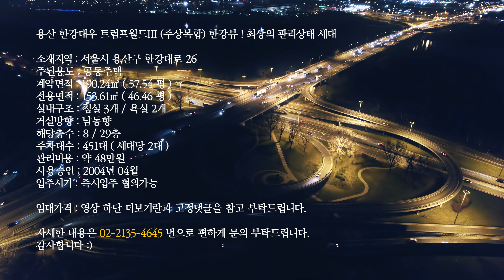《한강뷰 고급아파트》 용산 한강대우 트럼프월드3차 최상의 관리상태 한강로3가 고급주택 YONGSAN TRUMP WORLD III korean luxury house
용산 한강대우 트럼프월드III (주상복합) 한강뷰 ! 최상의 관리상태 세대

소재지역 : 서울시 용산구 한강대로 26
주된용도 : 공동주택
계약면적 : 190.24㎡ ( 57.54 평 )
전용면적 : 153.61㎡ ( 46.46 평 )
실내구조 : 침실 3개 / 욕실 2개
거실방향 : 남동향
해당층수 : 8 / 29층
주차대수 : 451대 ( 세대당 2대 )
관리비용 : 약 48만원
사용승인 : 2004년 04월
입주시기 : 즉시입주 협의가능

임대가격 : 보증금 10억원 / 월 200만원

자세한 내용은 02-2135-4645 번으로 편하게 문의 부탁드립니다.
감사합니다 :)

Yongsan Hangang Daewoo Trump World III (residential-commercial complex) Hangang view! Best managed generation

Location: 26 Hangang-daero, Yongsan-gu, Seoul
Main use: apartment complex
Contract area: 190.24㎡ (57.54 pyeong)
Exclusive area: 153.61㎡ (46.46 pyeong)
Interior structure: 3 bedrooms / 2 bathrooms
Living room direction: southeast
Number of applicable floors: 8 / 29 floors
Parking capacity: 451 cars (2 cars per household)
Management cost: approximately 480,000 won
Approval for use: April 2004
Move-in period: Immediate move-in negotiable

Rental price: Deposit 1 billion won / 2.5 million won per month

■ 고급주택 중개, 분양, 컨설팅 전문회사 엘리어스

주소 : 서울특별시 용산구 독서당로 46(한남동 한남아이파크 205.206호
사무소명 : 엘리어스S 부동산중개법인(주)
대표자명 : 김남훈
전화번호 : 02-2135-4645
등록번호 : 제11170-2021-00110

↑ 위 링크를 통해서 Artlist에 가입하시면 2개월의 무료 서비스 기간이 서로 추가됩니다 :)